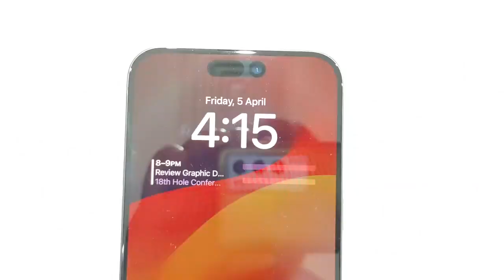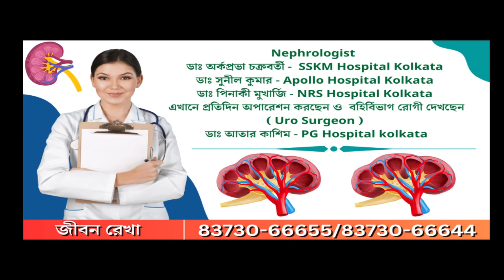Dakshin Dinajpur:স্টিয়ারিং লক হয়ে যাওয়ায় সিমেন্ট বোঝাই লরি উল্টে যান চলাচল ব্যাহত